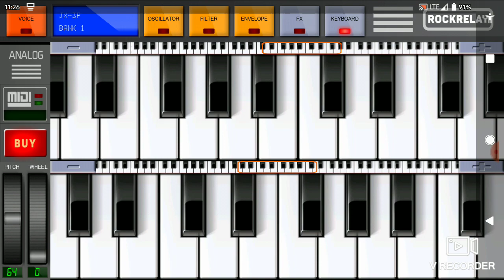CSX 894 K5HL SYNTH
CSX 894 2ND GEN K5HL